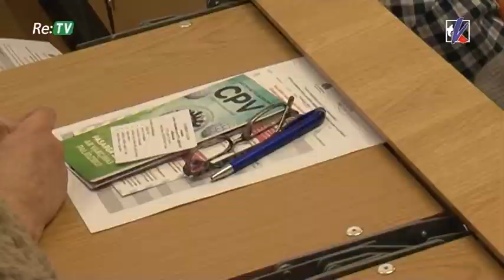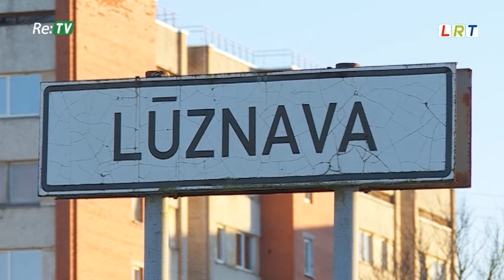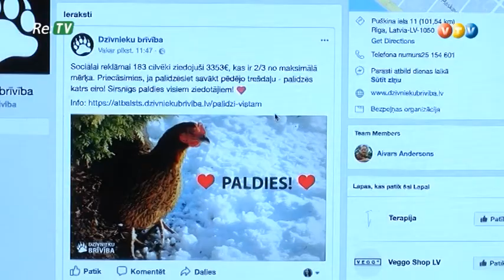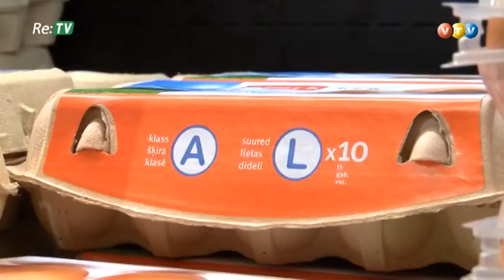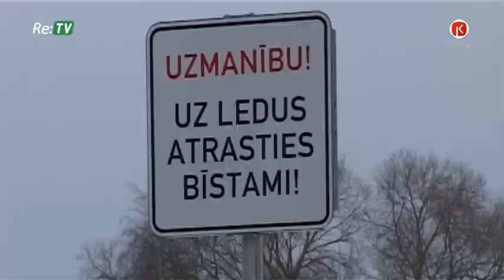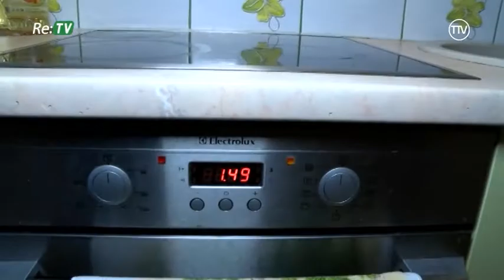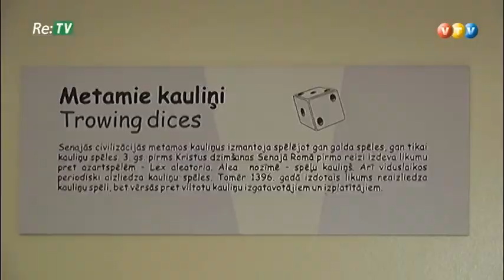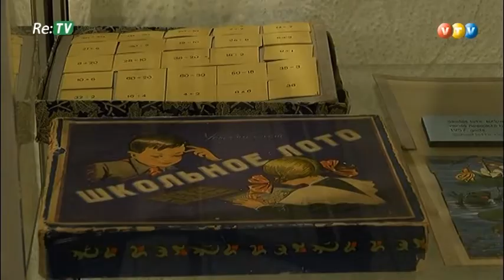Nedēļa Latvijā (20.01.2018.)